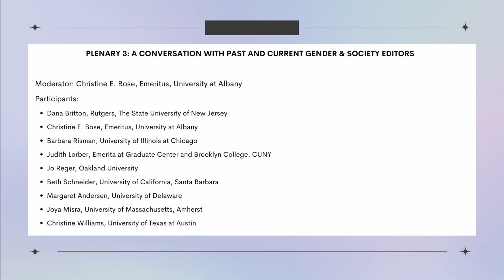SWS Journal Gender & Society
Plenary 3: A Conversation with Past and Current Gender & Society Editors

Moderated by: Christine E. Bose, Emeritus, University at Albany

Participants:
• Dana Britton, Rutgers, The State University of New Jersey
• Christine E. Bose, Emeritus, University at Albany
• Barbara Risman, University of Illinois at Chicago
• Judith Lorber, Emerita at Graduate Center and Brooklyn College, CUNY
• Jo Reger, Oakland University
• Beth Schneider, University of California, Santa Barbara
• Margaret Andersen, University of Delaware
• Joya Misra, University of Massachusetts, Amherst
• Christine Williams, University of Texas at Austin